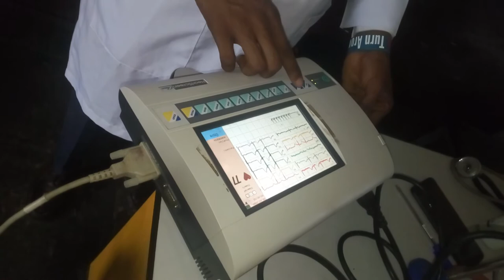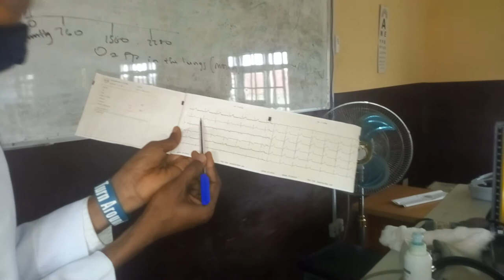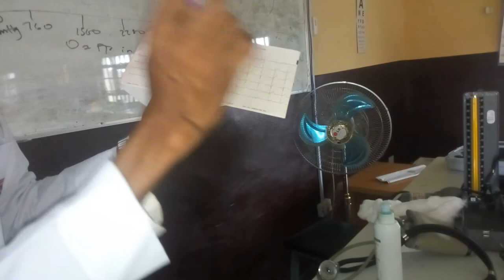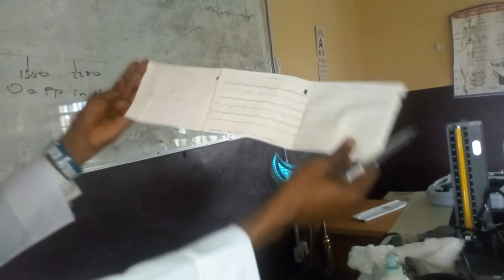ECG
AIM: To record and observe ECG of a subect.
PRINCIPLE: Electrocardiography is the science of recording and interpreting of electrical activities of the heart.